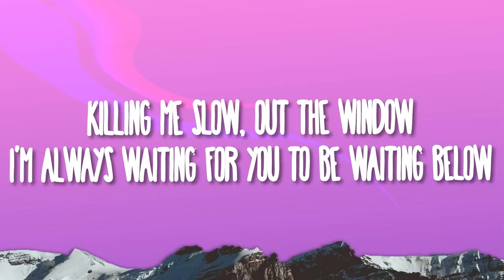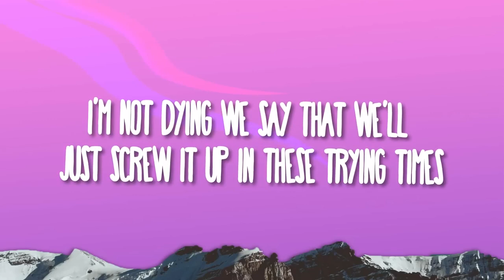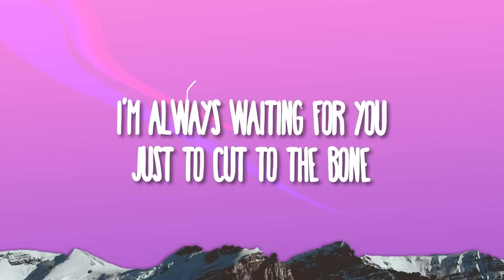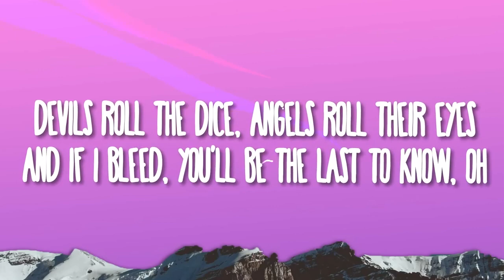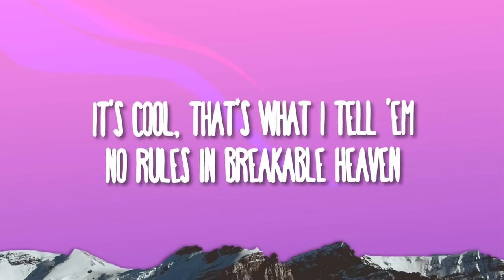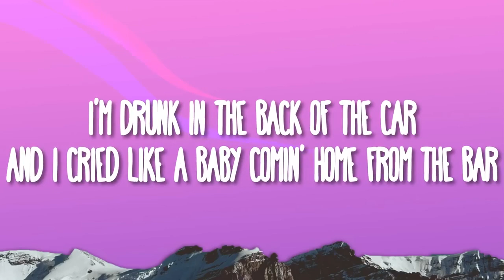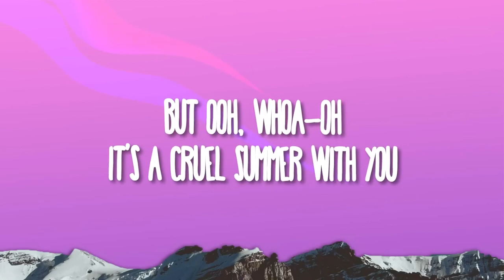Taylor Swift - Cruel Summer (Lyrics)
Everyday for us something new

Never cared for the games they play